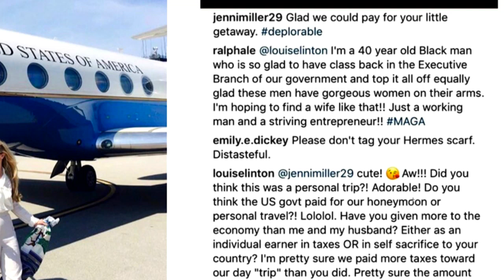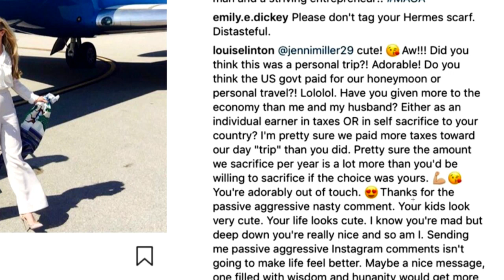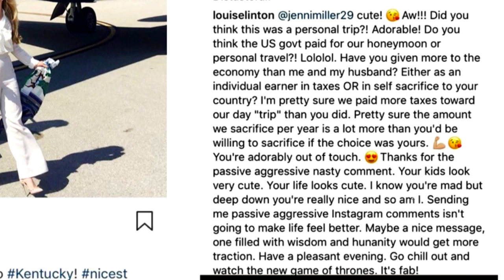Steve Mnuchin's Wife, Louise Linton, Thinks the Thoughts of Poors Are Adorable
In this Majority Report clip, the rich have their own self-aggrandizing mythology.

"The wife of the Treasury secretary on Monday night took a page from President Trump’s social media playbook for punching down.

Louise Linton, the labels-loving wife of Steven Mnuchin, replied condescendingly to an Instagram poster about her lifestyle and belittled the woman, Jenni Miller, a mother of three from Portland, Ore., for having less money than she does.

The brouhaha began when Ms. Linton posted a photograph of herself disembarking a military jet emblazoned with official government markings. She had joined her husband on a quick trip to Kentucky with the Senate majority leader, Mitch McConnell.

“Great daytrip to Kentucky!” Ms. Linton, 36, wrote under the photograph. She then added hashtags for various pieces of her expensive wardrobe, listing rolandmouret, hermesscarf, tomford and valentino."*